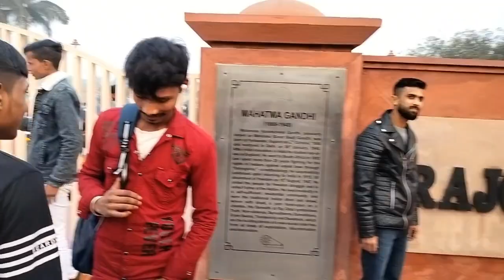RajGhat . Delhi.Khan Vlogs 210#nationallandmark